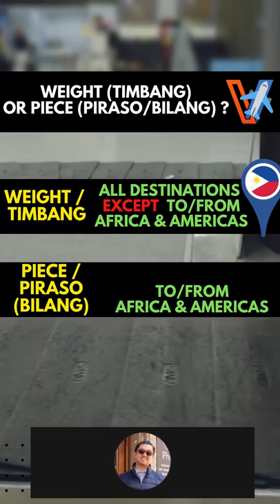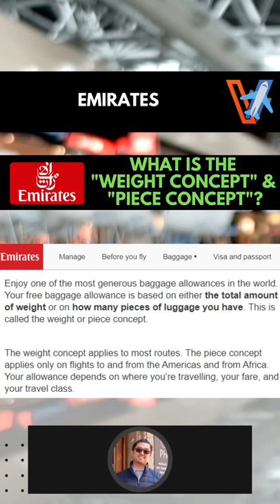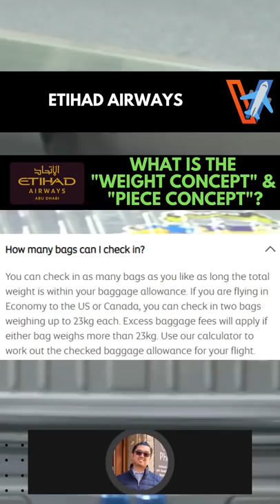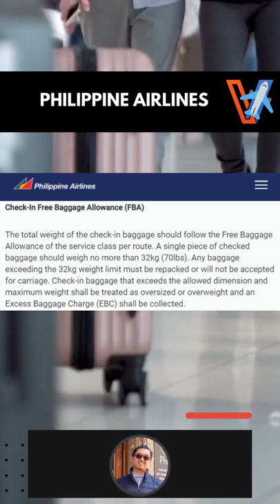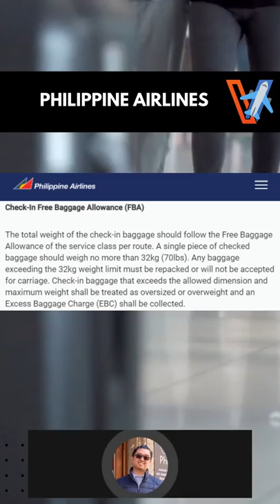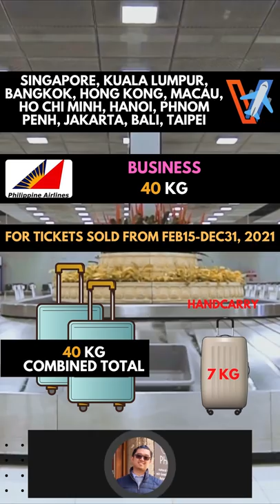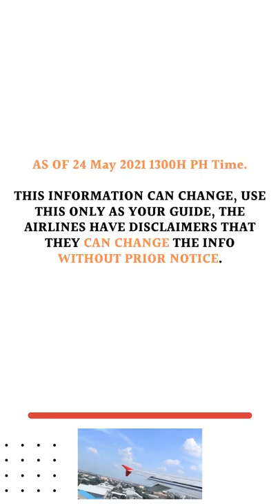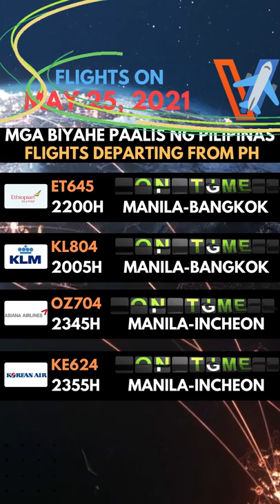🛑BAGGAGE ALLOWANCE: TIMBANG O BILANG? PHIL AIRLINES | SAUDIA | QATAR | ETIHAD | EMIRATES | GULF AIR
Philippine Airlines Baggage Allowance

Philippines covid 19 update
President Duterte not willing to compromise amid appeal to ease OFW quarantine protocols
No More Hotel Quarantine Proposed
Optional Or Selective Swab Test Proposed
Shortened Quarantine Period If we want to skip swab test proposed
Philippines Latest News Today
Flights to and from Cebu Mactan International Airport
Flights to and from Clark International Airport
Flights to and from Ninoy Aquino International Airport NAIA
Airlines that still fly to the philippines

Philippine Airlines Cebu Pacific Emirates Airlines Etihad Airlines Gulf Air Qatar Airways Jetstar Asia Singapore Airlines Malaysian Airlines Xiamen Air Air Niugini Asiana Airlines Japan Airlines Korean Airlines ANA All Nippon Airways AirAsia Philippines KLM Royal Dutch Turkish Airlines United Airlines Cathay Pacific Ethiopian Airlines Hongkong Airlines Saudia Airlines Oman Air Kuwait Airlines EVA Air

Cancelled and Active / Confirmed Flights to and from the Philippines daily update

Our channel will do our best to get the daily flight arrival and departure in Manila International Airports (Ninoy Aquino International Airport or NAIA). Hopefully this can help our kababayans, the returning OFW and Non OFW to the Philippines. There is so much to think about already about the travel and health protocols/guidelines/steps and documents to prepare. And hopefully we can give you a glimpse of the incoming flights a day before.

OFW and NON OFW ARRIVAL PROCEDURE

cancel flights philippine airlines
cancelled flight in philippines
domestic flight updates today philippines
iatf philippines updates
latest update travel to philippines
new protocol for non ofw going back to philippines
new protocol for ofw going back to philippines
pal and cebu pacific cancelled flights
philippines travel ban and quarantine update today
travel ban protocol restrictions advisory update philippines today